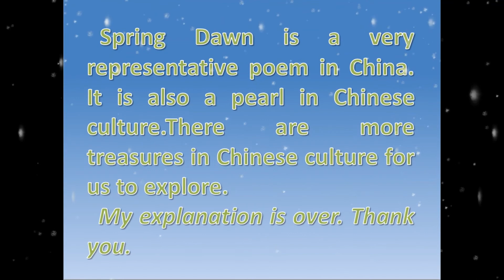Chun Xiao--BLCU--LIU Hexuan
LIU Hexuan
      Hexuan Liu is a 2nd-year student from Beijing Language and Culture University majoring in Music International  Education and Communication .  After graduating from the Affiliated Middle School of China Conservatory of Music he was admitted by Beijing Language and Culture University.While studying in BLCU, he has assumed the position of monitor of Class 2017 and occupied the director of Student Union of the Art College and curated events at the music art salons. In 2014, he won the golden medal in the “I C A F”, in Singapore. In 2016, he took part in the International Society of Promoting Cultural Exchange and won the golden medal in Japan.